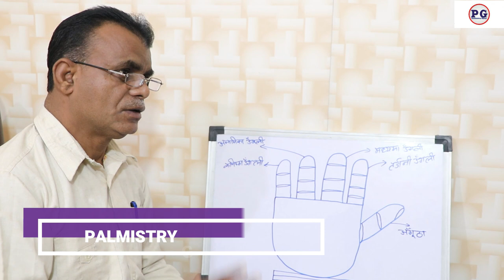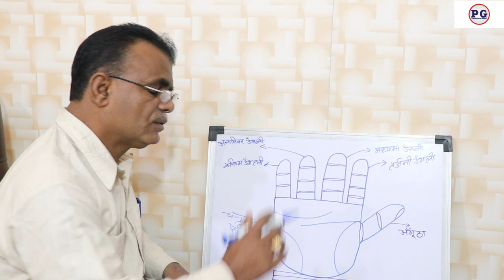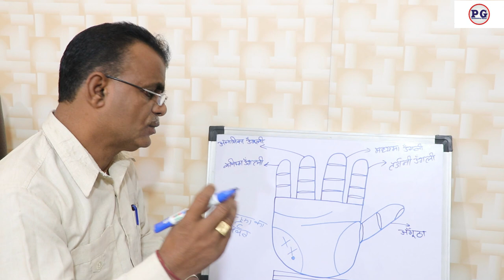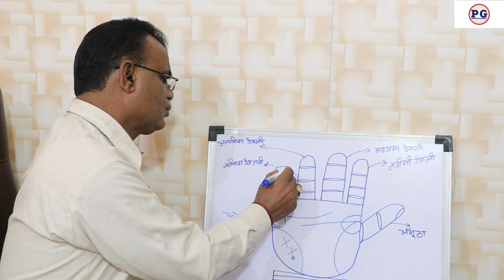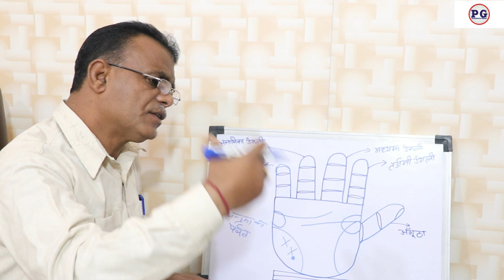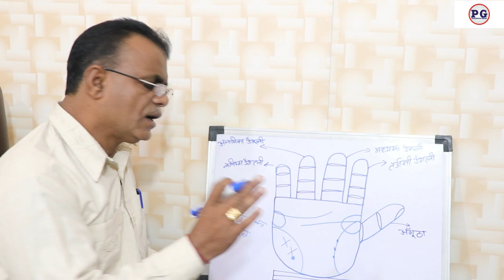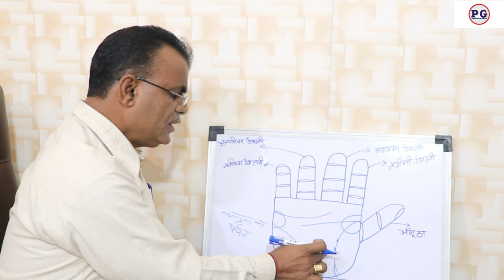हाथो में देखे आपकी मृत्यु कब और कहां होगी | Palmistry gyan | 9988460713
हाथो में देखे आपकी मृत्यु कब और कहां होगी
palmistry lines
palmistry reading
indian palmistry
palmistry money line
palmistry basics

palmistry online
learn palmistry
palmistry app
palmistry children
cheiro palmistry
palmistry money triangle
hand palmistry
head line in palmistry
palmistry books